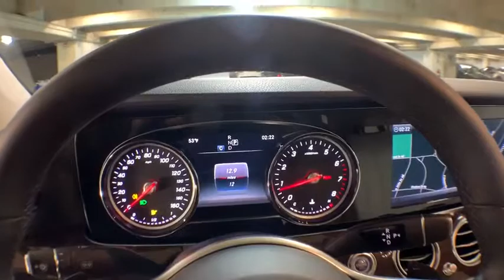2019 Mercedes-Benz E-Class New and preowned Mercedes-Benz, Atlanta, Buckhead, certified preowned 192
Lunar Blue Metallic N 2019 Mercedes-Benz E-Class available in Atlanta, Georgia at Mercedes of Buckhead.

Mercedes-Benz of Buckhead is pleased to offer you this impressive 2019 Mercedes-Benz E-Class, generously equipped and finished in beautiful Lunar, along with MACCHIATO BEIGE MB TEX Artificial Leather. Advertised price excludes all official government fees and taxes, dealer fees and customer-selected options. Please inquire about our Star Elite and Loyalty Rewards Programs. You may also be eligible for additional incentives and/or discounts, so please contact your Mercedes-Benz of Buckhead Sales Professional for more information.br2019 Mercedes-Benz E-Class E 300 Lunarbrbrbr21/30 City/Highway MPGbrbrMercedes-Benz of Buckhead prides ourselves on our exceptional customer satisfaction ratings Everyday. Our Certified professional sales staffs only goal is to treat you to the most relaxed, enjoyable and trustworthy purchasing experience that you have ever had. Our convenient Buckhead location near Lenox Mall and Phipps Plaza, very flexible Sales and Service hours, and expansive of selection of weather-protected new and pre-owned automobiles only adds to that experience. Please allow us to show you what make Mercedes-Benz of Buckhead the luxury car dealership of choice in the entire Southeast. Enjoy our gourmet Cafe Benz, award winning Service department and be assured that our commitment to serving you is absolutely the #1 priority! Mercedes-Benz of Buckhead - Where People Drive Us. Every new Mercedes-Benz comes with the peace of mind associated with 24/7 Roadside Assistance throughout its warranty period, the industry's highest consumer confidence ratings, and the quality, comfort, and safety you expect from the world's first car manufacturer.